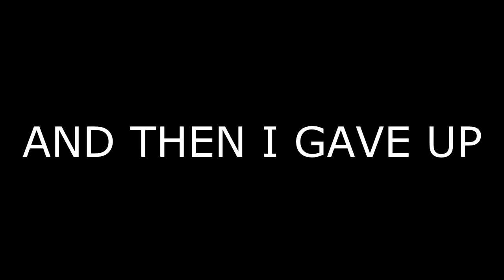TF2 | I wasted three hours on this god forsaken map trying to hadouken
so having seen that reddit post about soldier apparently performing a hadouken when alt firing the cow mangler and simultaneously taunting with the directors vision i tried to make a video. it didn't get very far; the bind i used mentioned in the video sometimes just plain didn't work (e.g not taunting), and sometimes caused the soldier to just constantly alt fire until i pressed my special 'stop alt firing' button i had to bind. There's a different bind mentioned in that thread which apparently would work better but i didn't see it until after i got bored of the concept

I played on hoodoo for a bit and got a couple kills before i realised it would be more fun on a map like 2fort, where there are a handful of hiding spots and clueless engies everywhere to hadouken. I sat on that camera for about 2 hours. What you see is the result. Not shown: getting gunned down by a heavy/heavy combo who sat in the water, getting bodyshot down by 6 snipers on blu battlements, getting repeatedly killed by that pyro you see at about 3:55, a complete lack of clueless engies, and an entire server trying its hardest. on 2fort.

Also i got a new fps config which is why everything looks like lego

Music is animal crossing city folk at 8am